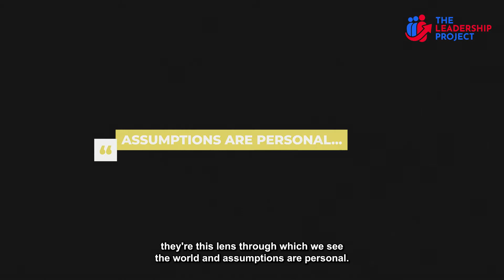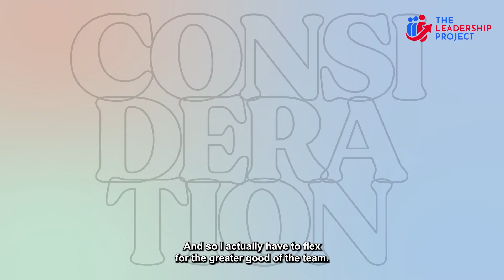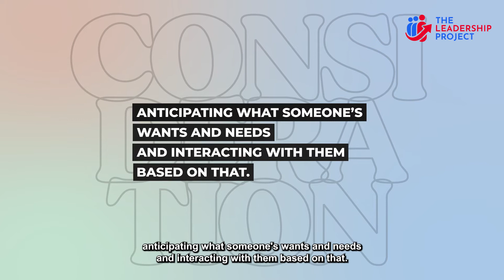THE 7 FORMS OF RESPECT WITH DR. JULIE PHAM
In this curated video, Dr Julie Pham shares how she was inspired to develop the book that focuses on how individuals can articulate how they desire to receive respect and discern how others want to be accorded respect as well.

 The 7 Forms of Respect:
1. Procedure
2. Punctuality
3. Information
4. Candor
5. Consideration
6. Acknowledgement
7.  Attention

Listen to this podcast episode and understand Respect from Dr. Julie’s powerful perspective on this vital leadership value

🔔 Join us in our mission at The Leadership Project and learn more about our organization

You can purchase a copy of the Mick Spiers bestselling book "You're a Leader, Now What?" as an eBook or paperback at Amazon